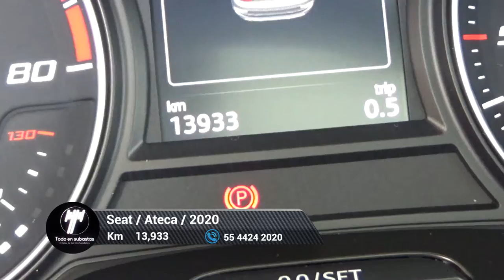Seat / Ateca / 2020 - 6466